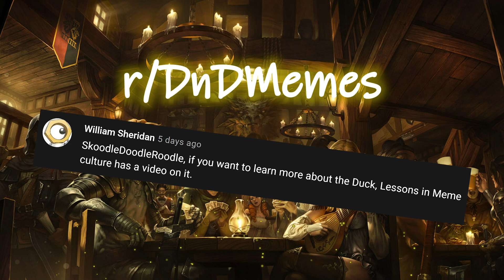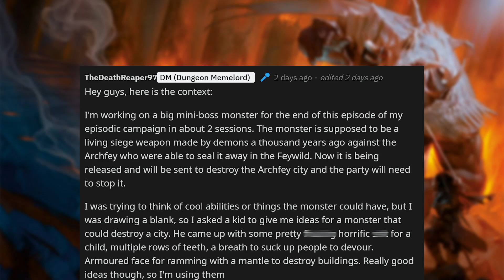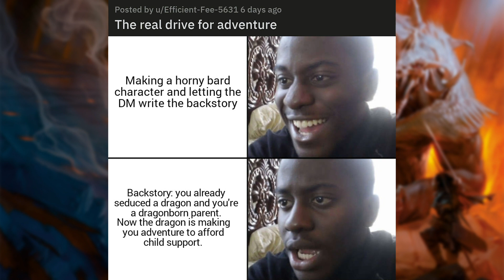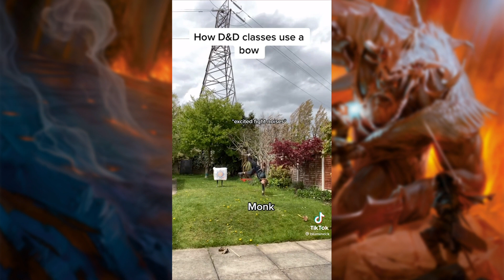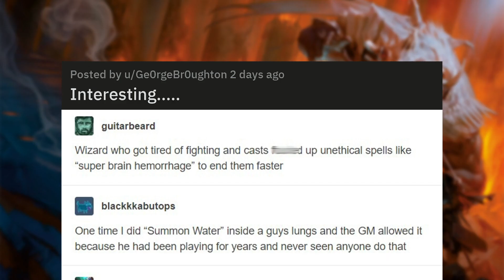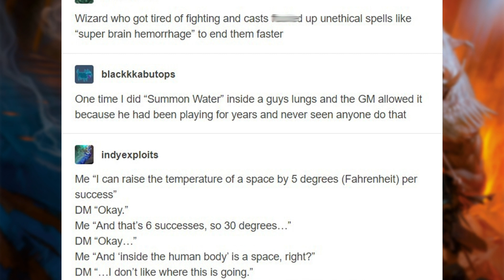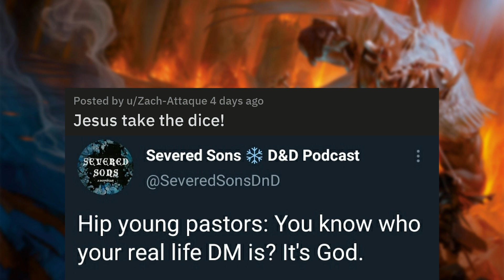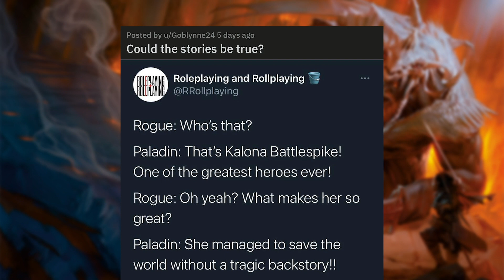How DMs feel | r/DnDMemes [#57]